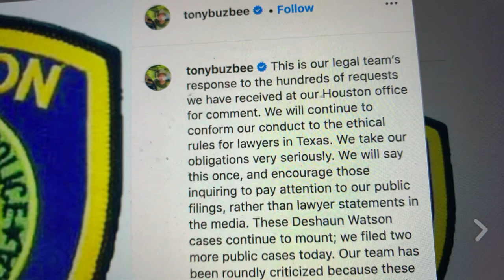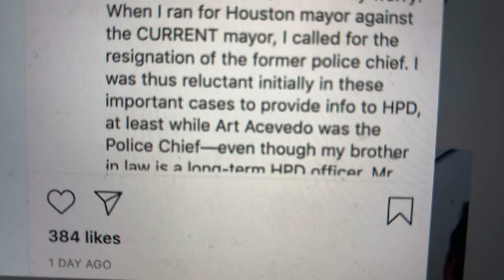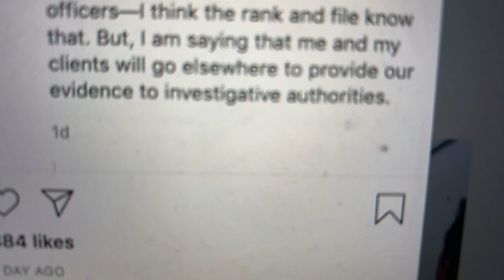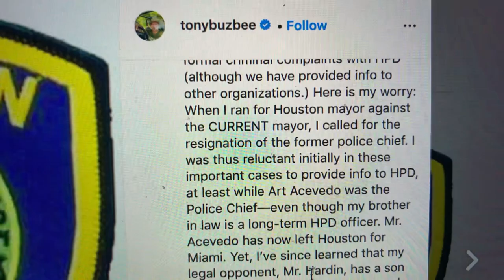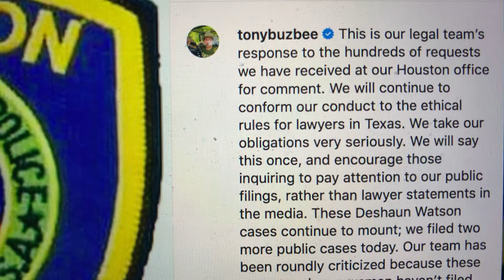Tony Buzbee Deshaun Watson Houston Police Non-Lawsuit Excuse Is Abuse Of Process